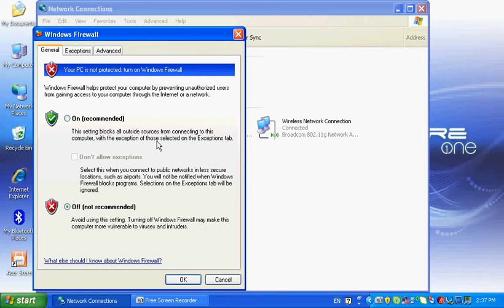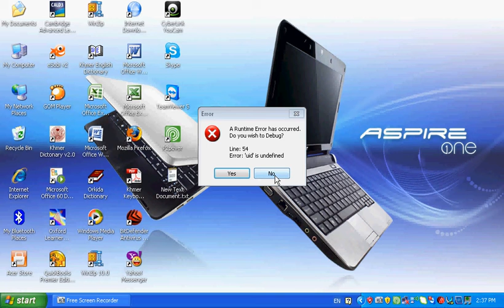how to create new network connection on Window